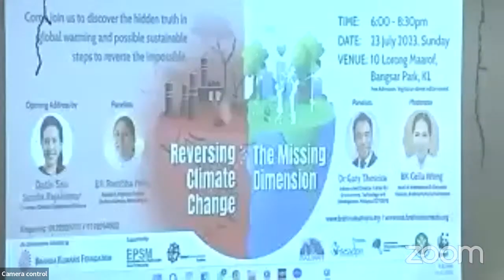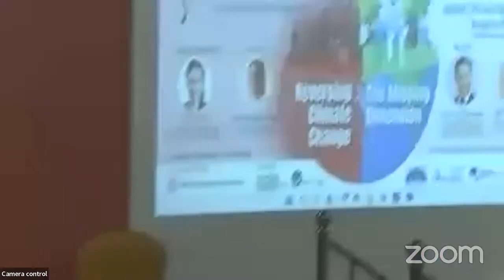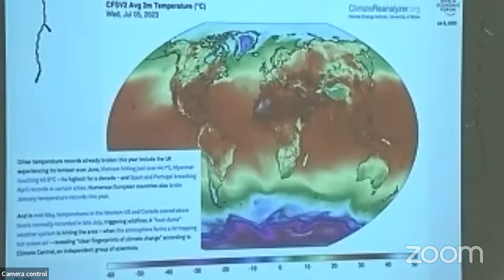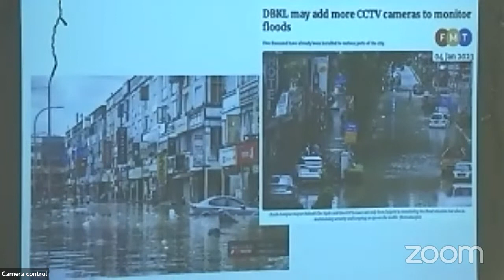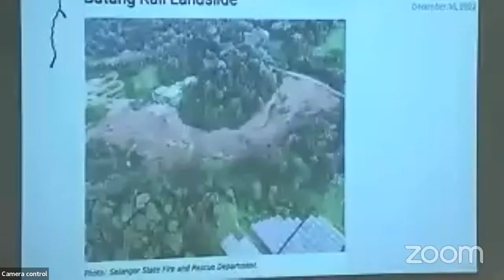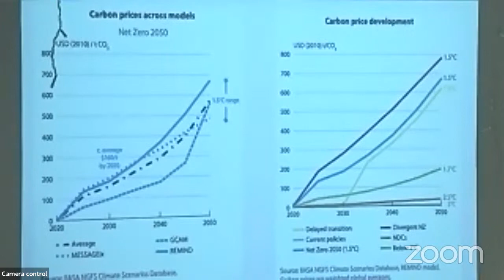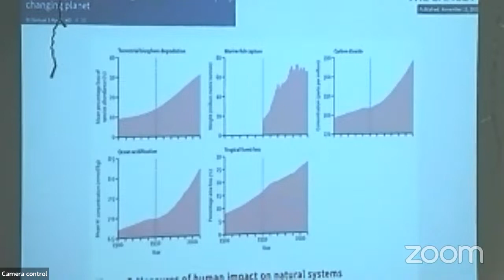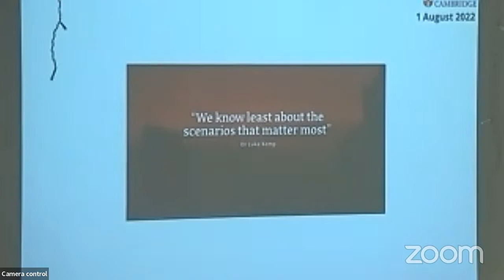Reversing Climate Change - BKF Bangsar 23.07.2023